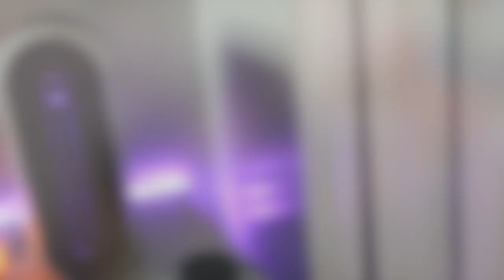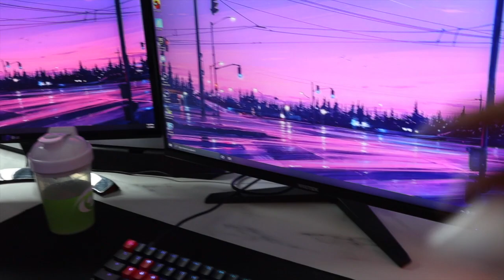Gaming Setup Tour! (2021) UPDATED!